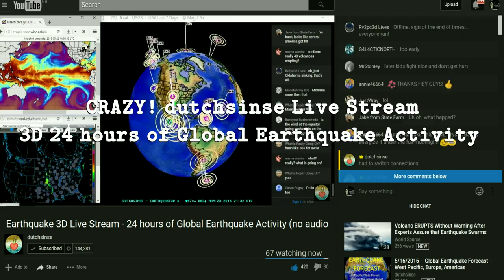dutchsinse Live Stream: 24 hours of 3D Global Earthquake Activity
CRAZY! dutchsinse Live Stream - 24 hours of 3D Global Earthquake Activity (no audio)

LIVESTREAM TRANSCRIPT (Up to 22:43 hrs GMT) -

Rv2pc3d Lives Ill do it Annie. ltr
MonstaArmy 808 I hear legend
Ivan ZeroOneThreeFive occasional bells and chimes
Backyard BushcraftInfo thanks
annie46664 😂😘
What is Really Going On? On my lunch break, it is 1:28 PM here in lovely AK. Was raining and hailing but now sun, About 55 degrees F
Rv2pc3d Lives Yes, we saw it all on radr what is really going on.
Jake from State Farm I'm back, looks like central america got hit
mama warrior are there really 40 volcanoes erupting?
Rv2pc3d Lives oh, just Oklahoma sinking, that's all.
MonstaArmy 808 Momma more then that ?
What is Really Going On? Mama warior YES
Backyard BushcraftInfo is the wind at the equator going backwards on the nothnern top?
What is Really Going On? been like 50+ for awile
mama warrior what? really? what is going on?
What is Really Going On? yup
Calvin Pugay I'm in Alaska too
MonstaArmy 808 More waking every week
Jake from State Farm Ever seen the movie 2012 mamma?
mama warrior it was really cold here today in nc
Jake from State Farm That's what's going on
mama warrior yes jake...
mama warrior is that on Netflix?
MonstaArmy 808 Jake can give you some insurance
MonstaArmy 808 Yes @ 3 in the morning
MrStonley no jake drinks too much
Jake from State Farm Lmao
Cory Woehlke Hope its taking pressure off of the earths crust. I don't want Yellowstone to follow up. that sounds selfish lol
mama warrior hey what is that map of in black?
MonstaArmy 808 Storm cells
What is Really Going On? Calvin Pugay were abouts you at?
Nomied US weather map
Cory Woehlke it's pouring in Baltimore. I'm in my car...
Ivan ZeroOneThreeFive precipitation
mama warrior wow...never seen that one before..
Sings2 Trees hey to all..does anybody know when Dutch gets back his channel..what happened.
Calvin Pugay ?
Rv2pc3d Lives REFRESH your screen Sings2
Sings2 Trees be safe cory
What is Really Going On? Calvin Pugay south central, Interior or what?
Cory Woehlke thanks sings2. I'm about to book it to my apartment
mama warrior yeah Cory be safe...turn around, dont drown..
DIALECTIC CHAOS-US 69 viewers + me =70 yay!😃
Calvin Pugay south central
What is Really Going On? Cool, use to live in Wasilla but got to crazzy
Cory Woehlke lol good advice mama
mama warrior weird i was 69...
Cory Woehlke brb running like hell
Asynchronous cascadia sub zone changed the 1700's
Sings2 Trees i did try Rv2pc3..didnt work.. will get my grandkids to help me this wknd.. TY
DIALECTIC CHAOS-US any electromagnetic anomalies?
MrStonley to escape a tusnami or EQ you need a lawn chair and a helium balloon
DIALECTIC CHAOS-US and a bb gun
What is Really Going On? Peace out everyone, back to work for me. LOL MrStonley
Sings2 Trees oh my!! yep even the gray hair one following him..lolol!!
DIALECTIC CHAOS-US well back to 69
FROG FROG they do have tsunami huge plastic bubbles but got the tossing and turning would be awful but they say you sit inside and don't toss etc
MrStonley go up
Sings2 Trees bye mr really.. beautiful day..k??
Cory Woehlke my long hair is now a mop...
FROG FROG someone said they took a 3 hr nap. I bet this channel helpedd
DIALECTIC CHAOS-US CoD
Sharon Axtman my hair looks like the blonde guy on dumb and dumber just fly away till I use hairspray
Ivan ZeroOneThreeFive or you did with that comment put sleepers back to sheep didnt you
FROG FROG at least I still have hair
MrStonley this chat is for missfits only , please show your card at the door
Cory Woehlke Sharon lol
FROG FROG heheh mr
Sings2 Trees yep cory i look like herman munsters wife..only old..halol!!
Ivan ZeroOneThreeFive who needs hair
Sharon Axtman me to a full head just fine and fly away
Cory Woehlke Mr.s and chaos still here. you guys are dedicated. respect
Sharon Axtman I always thought she was pretty
FROG FROG HAIR! great 60's hit
DIALECTIC CHAOS-US good one mrstoney